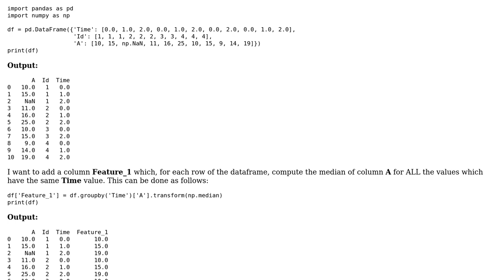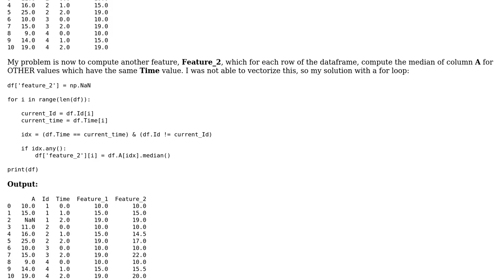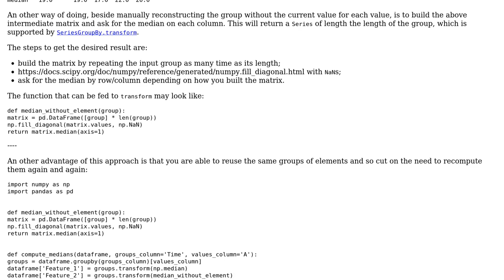Code Review: Compute conditional median of PANDAS dataframe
With thanks & praise to God, and with thanks to the many people who have made this project possible! | Content (except music & images) licensed under CC BY-SA | Music | Images & others | With thanks to user Romain user 301_Moved_Permanently user 200_success and the Stack Exchange Network Trademarks are property of their respective owners. You are responsible for your own actions.